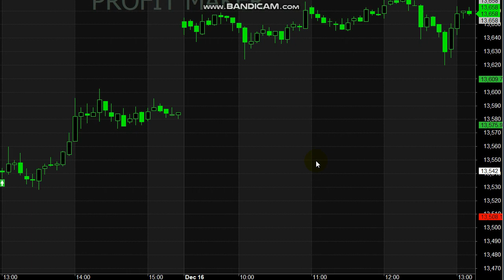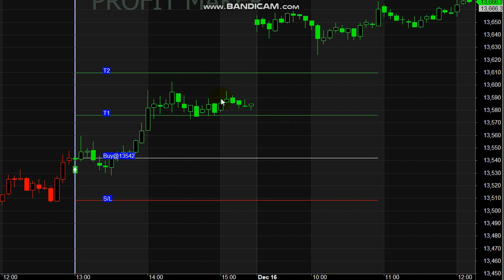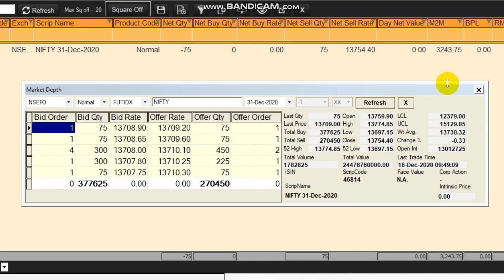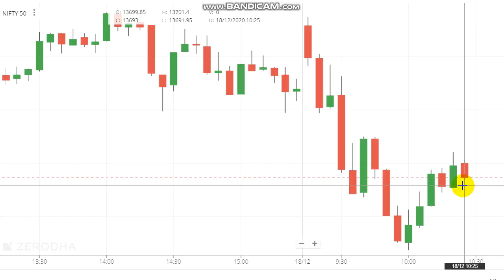Nifty 50 Point Profit | 5 Minute Breakout Strategy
Nifty 50 Point Profit.

For Nifty Signals Whats-app - 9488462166

Queries Covered :
1. Can I buy Nifty 50?
2. How can I buy Nifty future?
3. Will Nifty increase tomorrow?
4. How do you use signals to trade?
5. Why is nifty increasing?

It's liquidity. It is cheap money, low interest rates and that is the reason why markets are going higher.

Read books.